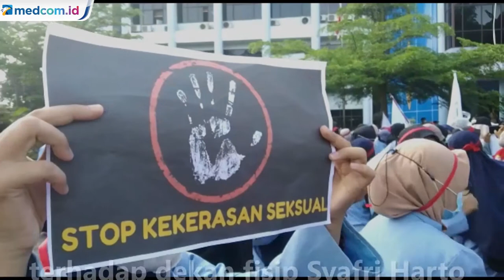Dekan Pelaku Pelecehan Masih Kerja, Ratusan Mahasiswa Universitas Riau Demo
Sekitar 300 mahasiswa mahasiswa berunjuk rasa mendesak rektor Universitas Riau memberhentikan oknum dekan yang terlibat kasus pelecehan seksual terhadap seorang mahasiswa. Massa mahasiswa mengunci ruang kerja rektor sebagai bentuk protesnya karena belum ada sanksi tegas dari rektorat.

Mahasiswa sempat saling dorong dengan petugas keamanan kampus saat ingin menyegel ruang rektor Universitas Riau aras mulyadi di lantai dua. Mahasiswa akhirnya berhasil menerobos petugas keamanan dan menyegel ruang kerja Aras Mulyadi.

Aksi ini dilakukan karena mahasiswa kecewa rektor tidak kunjung menjatuhkan sanksi terhadap dekan fisip Syafri Harto. Rektor tetap mengizinkan dekan fisip beraktivitas dan mengambil kebijakan.

Mahasiswa menilai rektor tidak adil karena membiarkan dekan tetap bekerja di kampus sementara korban pelecehan seksual masih mengalami trauma. Polda Riau sudah menetapkan Syafri Harto sebagai tersangka kasus dugaan pelecehan seksual terhadap seorang mahasiswi dua minggu lalu.